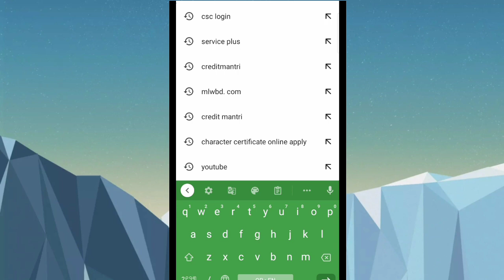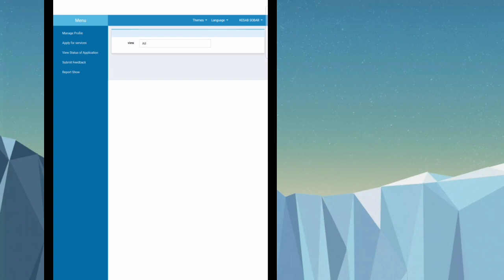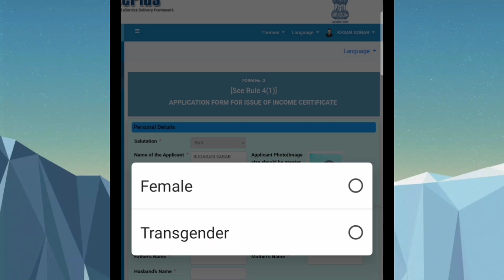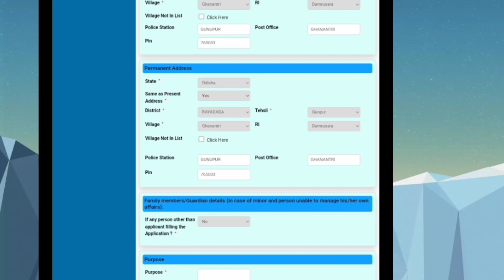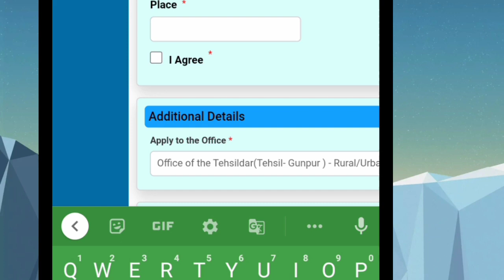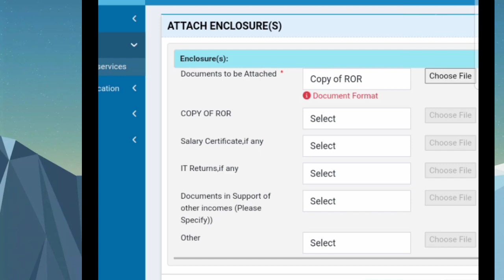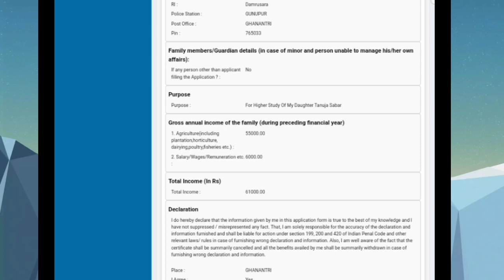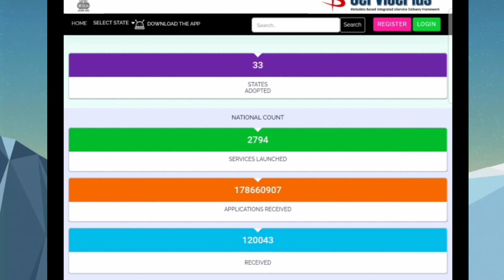HOW TO APPLY INCOME CERTIFICATE ON MOBILE IN SERVICE PLUS 2023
HOW TO APPLY INCOME CERTIFICATE ON MOBILE IN SERVICE PLUS